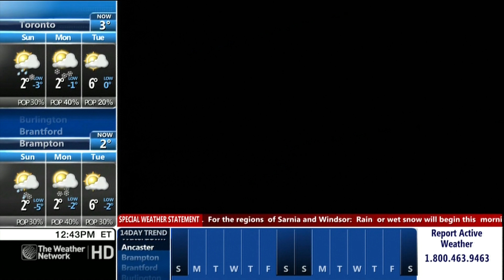Krissy Vann 11/21/2015 1